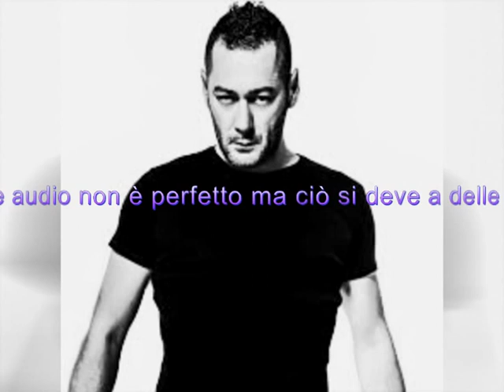Zoo di 105 del 11/05/15 - no porno a mafioso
pizzini